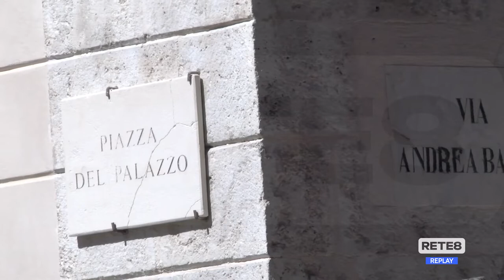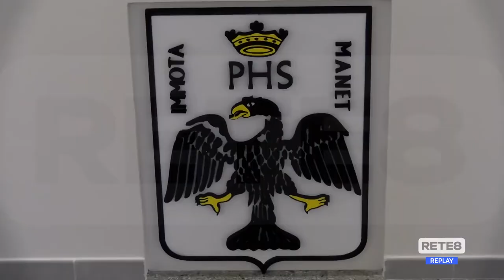L’Aquila - Riaperta la sala consiliare di Palazzo Margherita